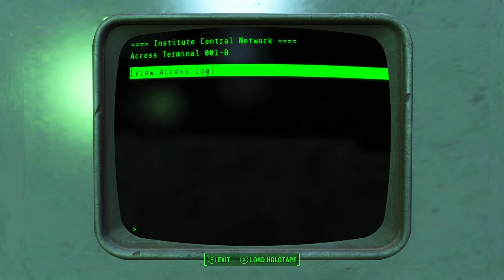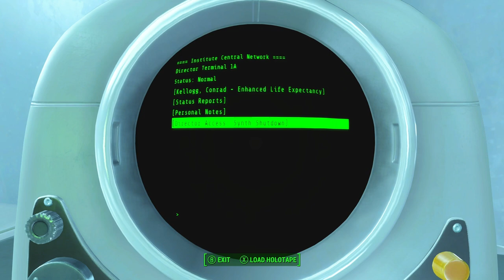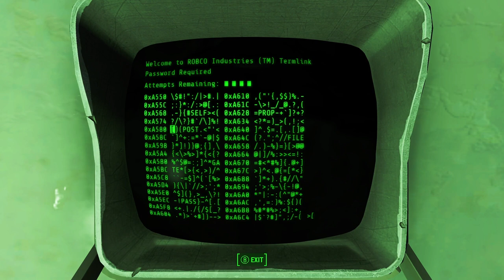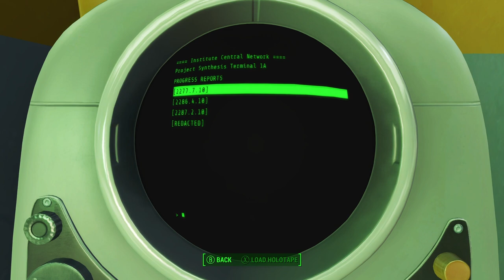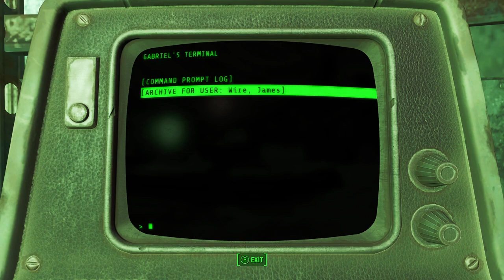Fallout 4 [PC] Walkthrough Gameplay Part 20 - Entering The Institute & Meeting Father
Welcome Back to Part 20 of My Fallout 4 Walkthrough. Join Me On My Journey Through The Commonwealth. This Time We Head Into The Institute.